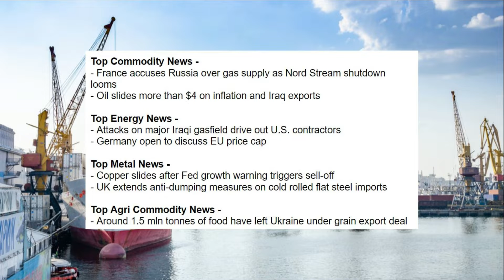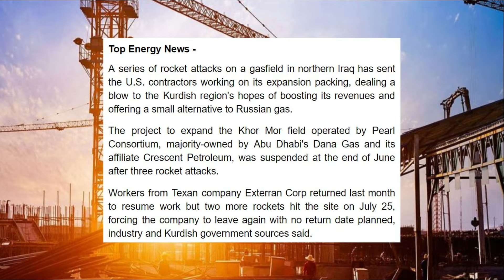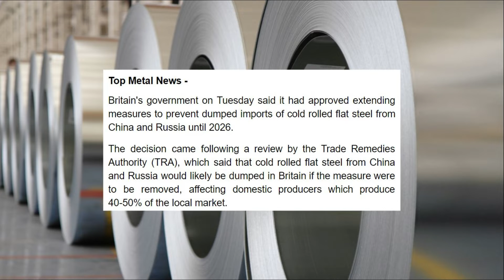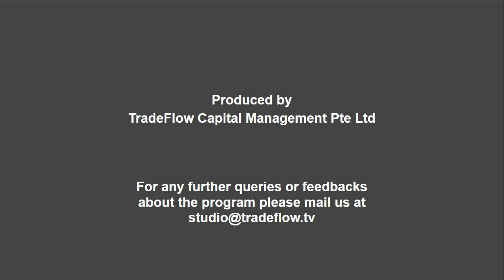TradeFlow TV Commodity Market Update - 31st August 2022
- France accuses Russia over gas supply as Nord Stream shutdown looms
- Oil slides more than $4 on inflation and Iraq exports

- Attacks on major Iraqi gasfield drive out U.S. contractors
- Germany open to discuss EU price cap

- Copper slides after Fed growth warning triggers sell-off
- UK extends anti-dumping measures on cold rolled flat steel imports

- Around 1.5 mln tonnes of food have left Ukraine under grain export deal